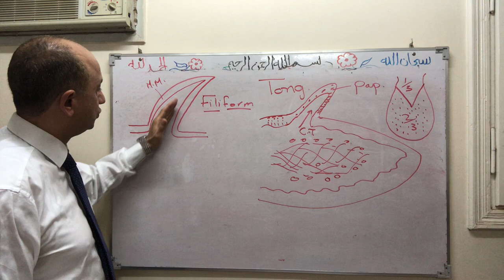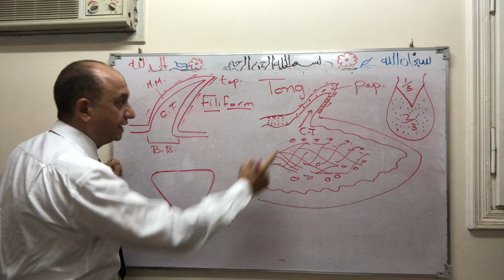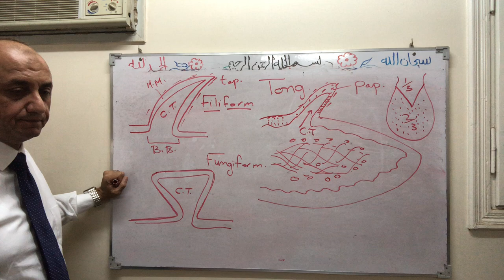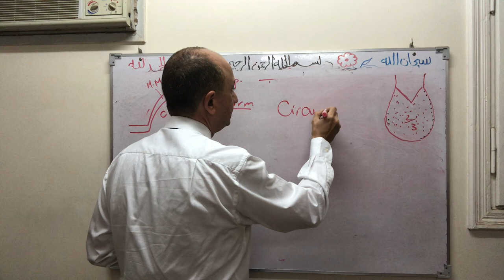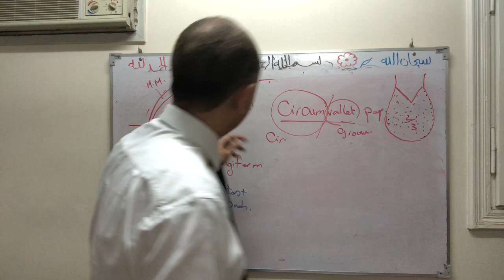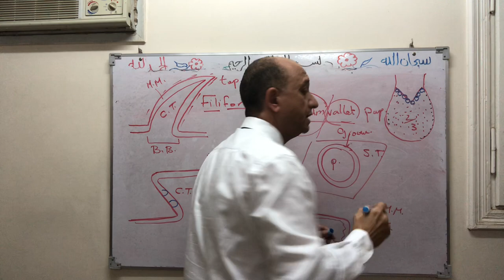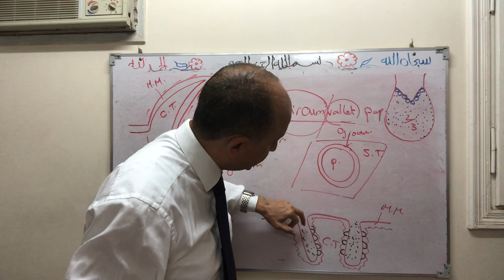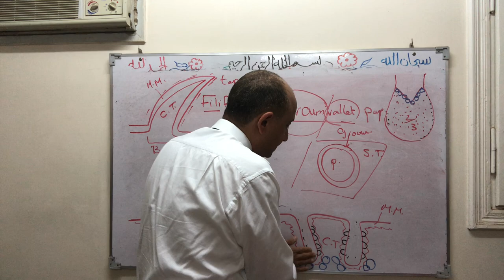Tongue papillae 2nd year